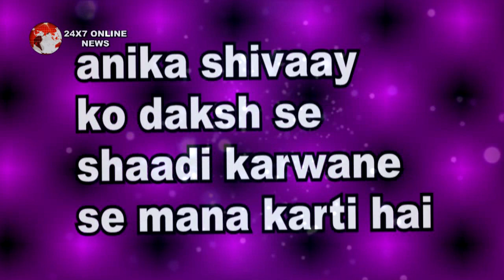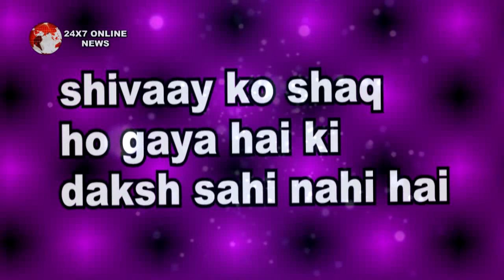ISHQBAAZ || “PRESS के सामने SHIVAAY ने किया ऐलान" “ANIKA है उसकी धर्मपत्नी"